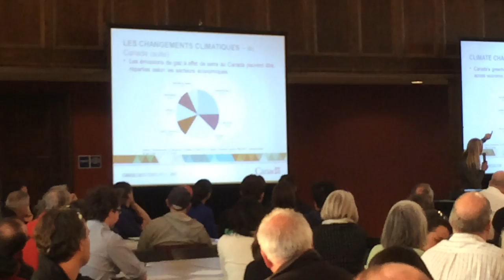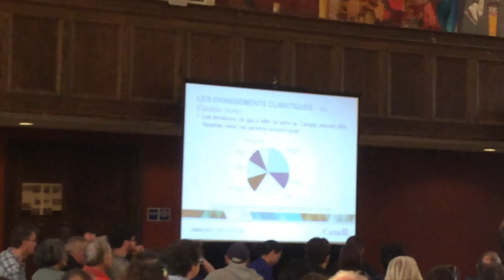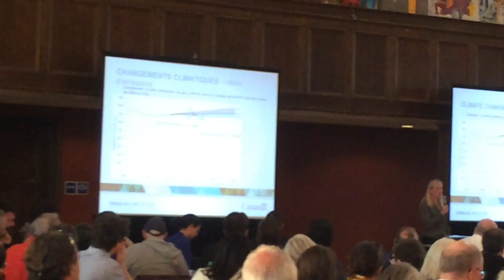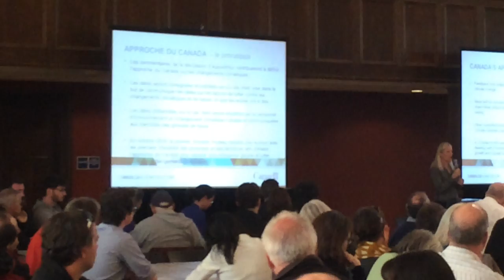Catherine McKenna overview of climate change issues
Catherine McKenna, MP for Ottawa Centre and Minster for the Environment and Climate Change held a local townhall on climate change.  Over 200 people showed up.  A ton of constructive ideas.  Here is an excerpt of McKenna's opening overview of the issues.